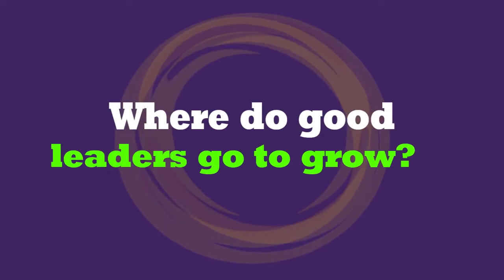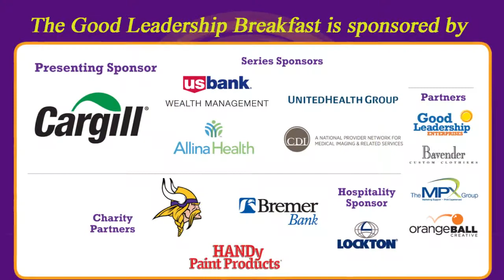February 2017 Good Leadership Breakfast Teaser featuring Richard Leider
Highlights from the February 2017 Good Leadership Breakfast featuring Richard Leider